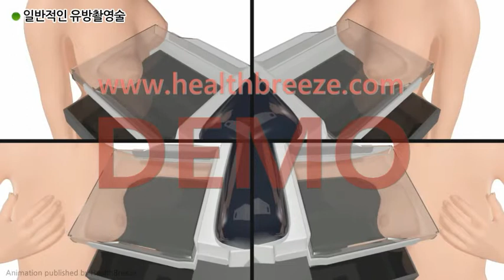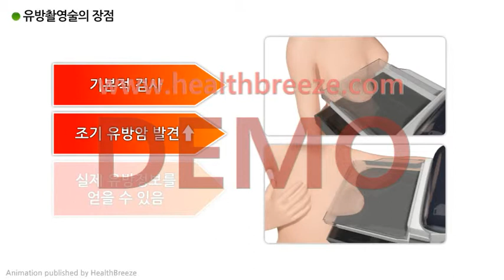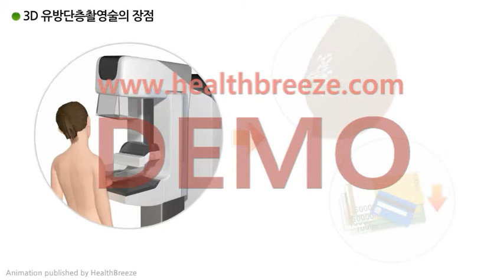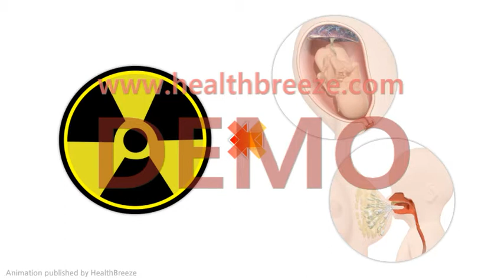[시연용] b0287aako_유방촬영술 및 3D유방단층촬영술 안내